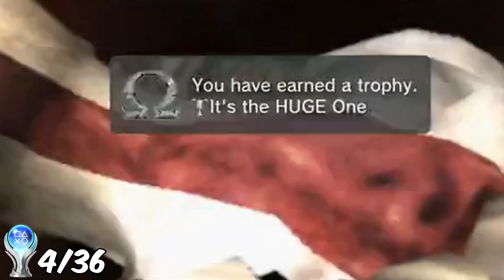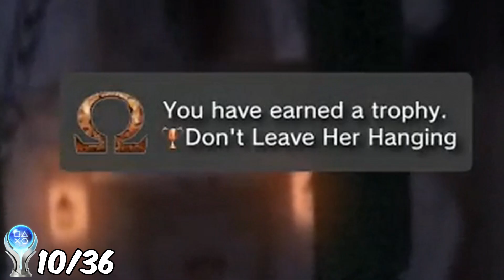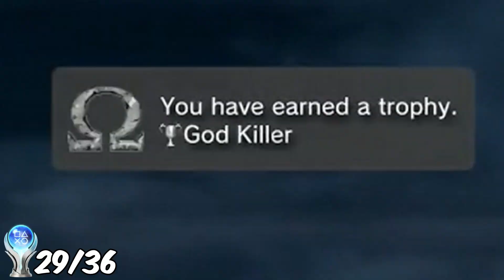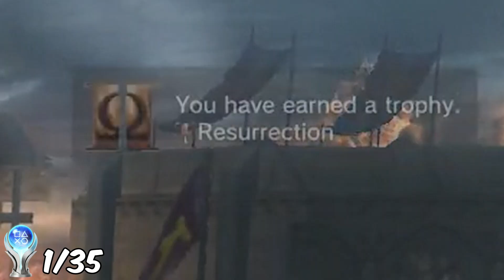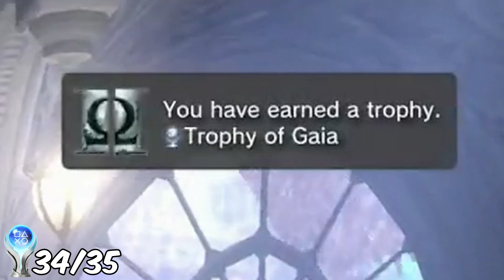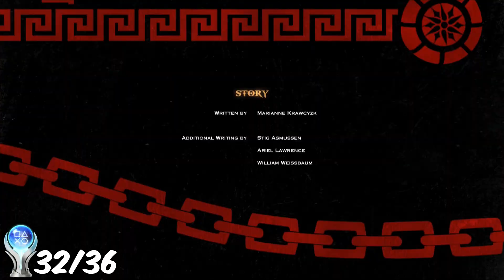I Platinum'd The God Of War Trilogy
God Of War platinum trophy

Timestamp:

0:00 God Of War 1
6:53 God Of War 2
10:27 God Of War 3